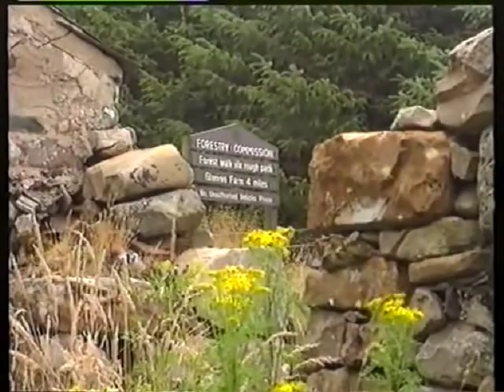Arran - Enchanted Isle (Part 1) ~ BBC 1990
Part 1 of a BBC documentary about the Isle of Arran, Scotland. Written and narrated by Iain Anderson.